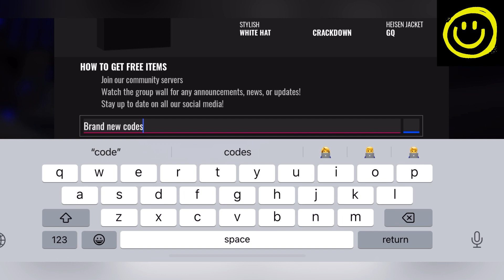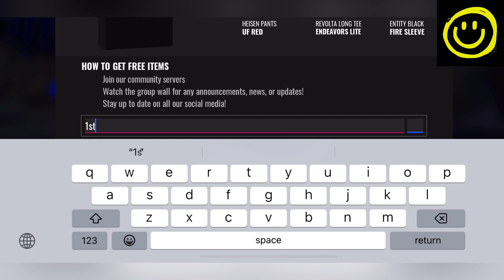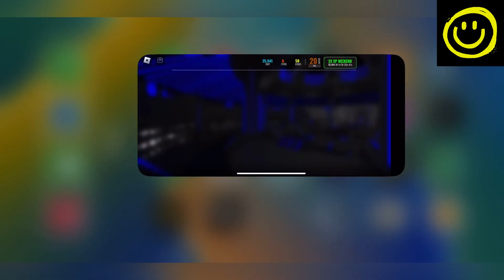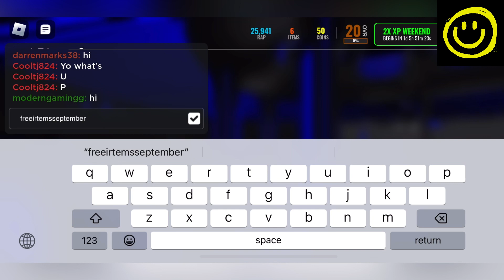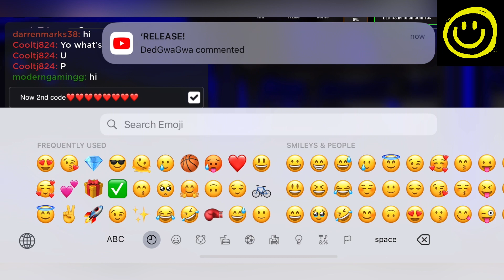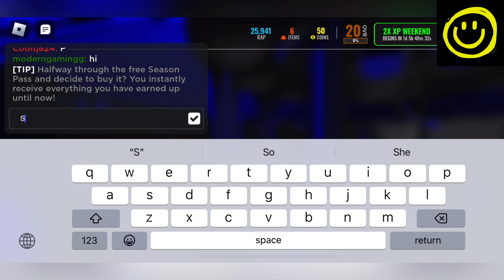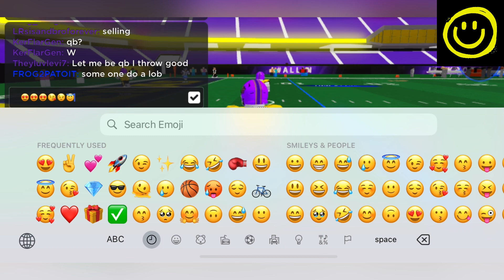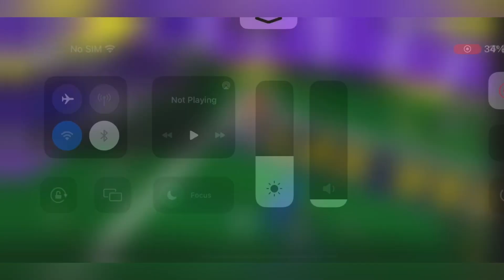⚽️ 8 September ⚽️ ULTIMATE FOOTBALL CODES - CODES ULTIMATE FOOTBALL SEPTEMBER 2023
Thanks